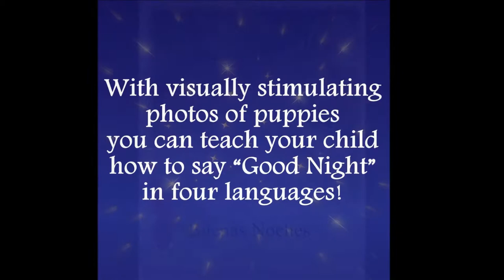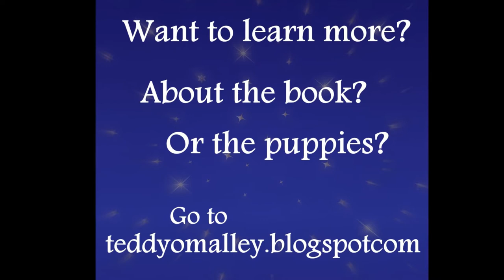Tell Me How You Say Good Night Trailer 2 (the puppy book)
"Any young child would love this beautifully crafted bedtime story about puppies." - Don Cummings, Amazon

"I know this book will be a winner and will be asked to be read over and over again." Storywraps, babybookworms.blogspot.com

"My daughter just loved this beautiful, easy to read bedtime book." Gary Mac, Amazon

With visually stimulating photos of puppies you can help your child say "Good night" in four languages. Tell Me How You Say Good Night is the perfect book for bedtime. Parents and children can enjoy this story and learn together as they say "Good night" to each little puppy.